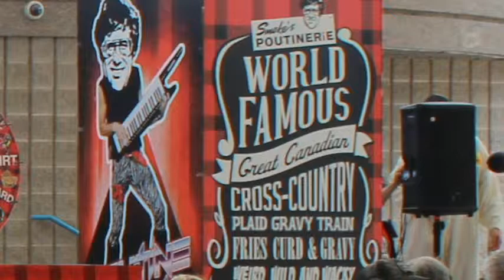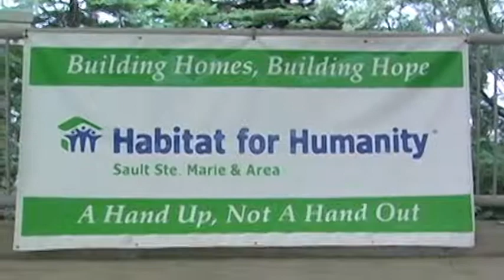MAN VS BEAST